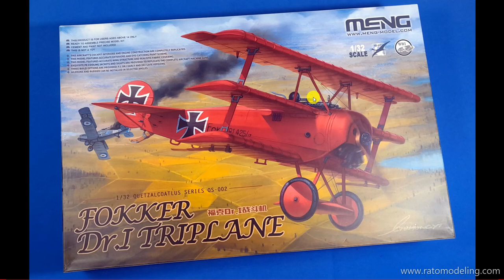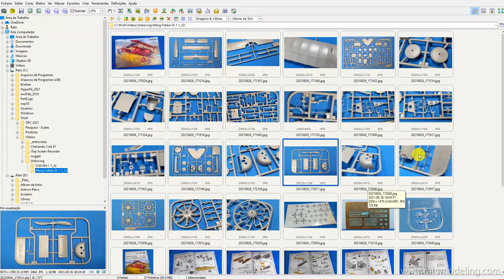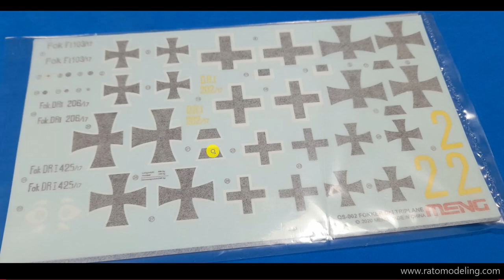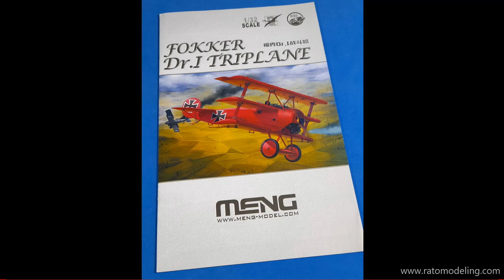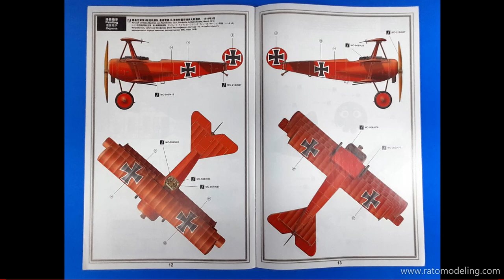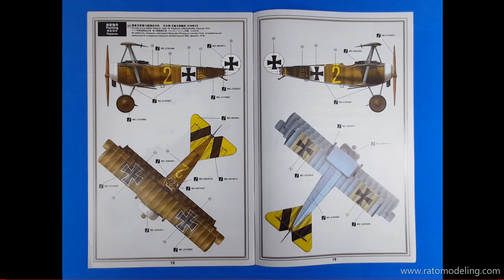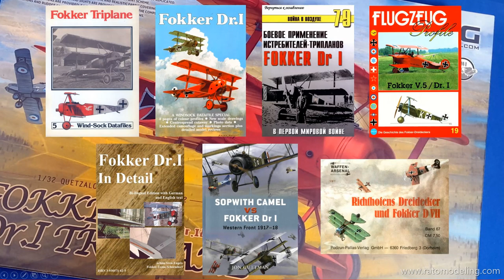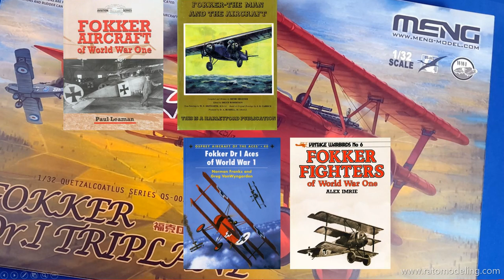Kit Meng do Fokker Dr.I em escala 1/32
Video-review do kit do Fokker Dr.I, o famoso triplano voado pelo Barão Vermelho, recentemente lançado pela Meng em escala 1/32. Este kit seria lançado pela Wingnut Wings, que fechou em 2020. Damos uma rápida olhada nas árvores, detalhes das peças, , e sugerimos algumas referências para ler, também.